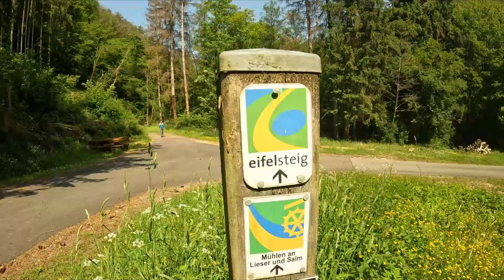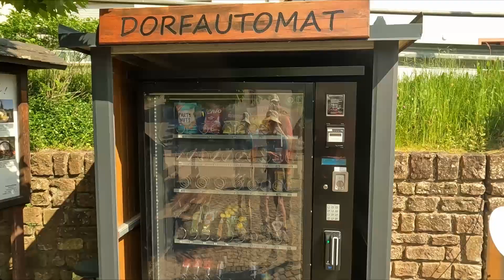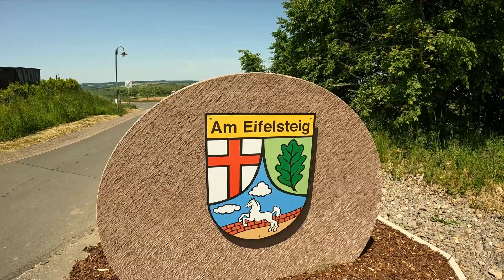Naturerlebnis Eifelsteig: Etappen 13 & 14 Großlittgen bis Kordel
Der Eifelsteig ist ein 313 km langer Fernwanderweg, der einmal von Nord (ab Aachen)  nach Süd (bis Trier) durch die verschiedenen Landschaften der Eifel führt. Dabei läuft der Eifelsteig durch so wunderbare Landschaften wie das Hohe Venn (zum Teil durch Belgien), die Monschauer Heckenlandschaft, den Nationalpark Eifel, das Lambertstal, die Vulkaneifel mit ihren wunderbaren Maaren, entlang der Lieser und Salm und durch die Südeifel.
Wir laufen den Eifelsteig mit seinen 15 Etappen zwischen 15 und 28 Kilometer Länge immer an unseren Pfingstwochenenden über mehrere Jahre hinweg. 2023 waren wir auf den Etappen 13 und 14 unterwegs.

Punktet durch:
wunderbare Landschaftsaufnahmen der Eifel, das Tal der Salm, die Felsen der Kaulay

Entfernung zum Ausgangspunkt Großlittger-Mühle / Großlittgen:
Saarbrücken: ca. 120 km, 1,25 h
Mainz: ca. 140 km, 1,5 h
Frankfurt: ca. 180 km, 2 h
Köln: ca. 150 km, 2 h
Dortmund: ca. 220  km, 3 h
Bielefeld: ca. 350 km, 4 h

Wanderung im Mai 2023

Bitte folgt mir gerne auch auf:
Facebook: Martin Wielens - westzonal